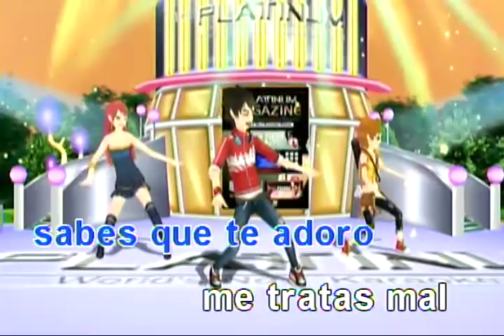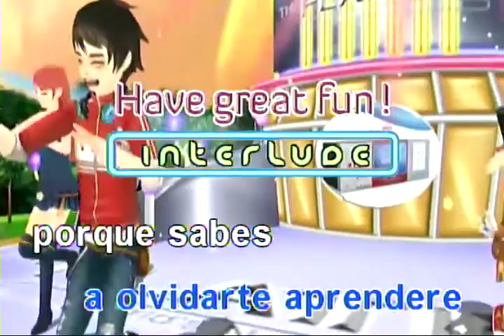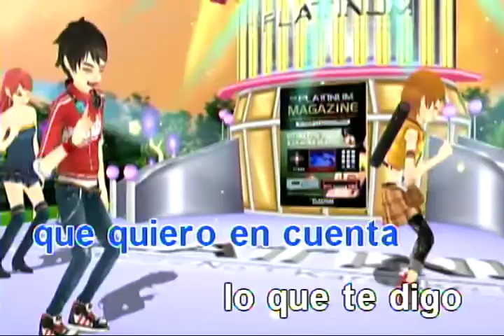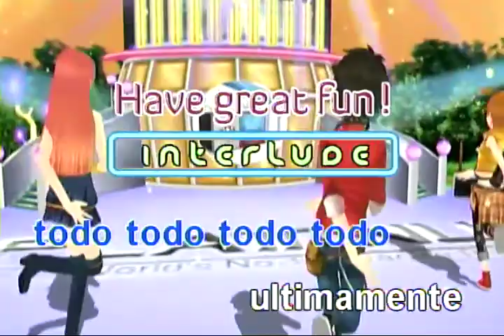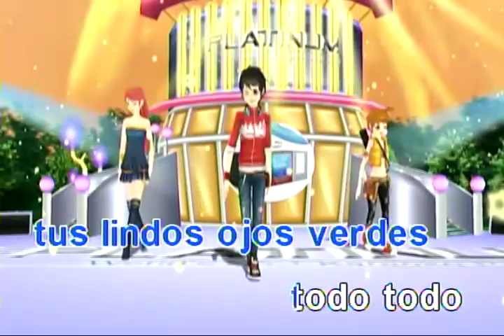TODO TODO TODO - Daniela Romo | Karaoke Version | koolSound